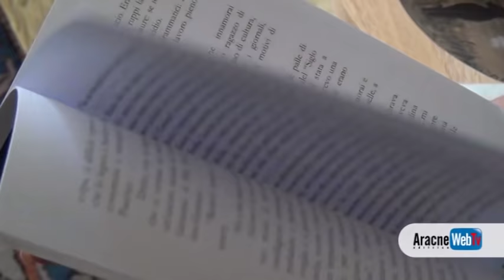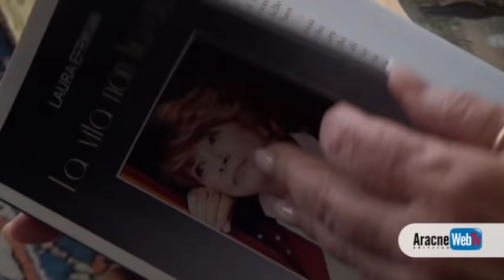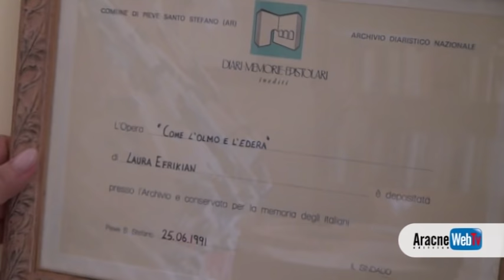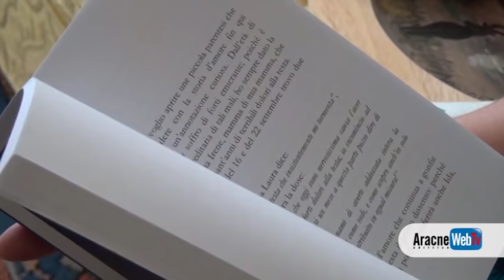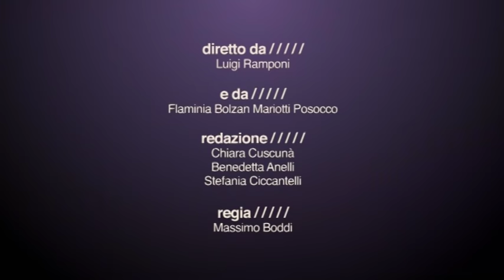Biografie - Laura Efrikian - Africa, l'altra metà di me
Per "Biografie" di Aracne WebTV, l'intervista all'attrice Laura Efrikian.

Laura Efrikian, classe 1940, nasce a Villa Treviso, nella regione croata Istarska sotto il segno dei Gemelli. Attrice e annunciatrice, debutta al cinema nel 1961 con il film "Ercole alla conquista di Atlandite". Formatasi al Teatro Piccolo di Milano, interpreta importanti sceneggiati televisivi, tra questi "La Cittadella" e "David Copperfield". Nel 1961 è a Canzonissima e l'anno seguente presenta Sanremo con Tagliani e Ludovisivi. Se nei ricordi affiora con pudore il matrimonio con Gianni Morandi, forte è il legame con l'Africa nel racconto del suo impegno sociale per il continente...